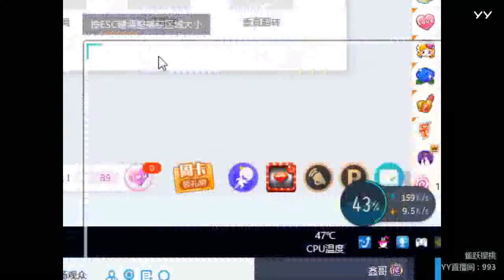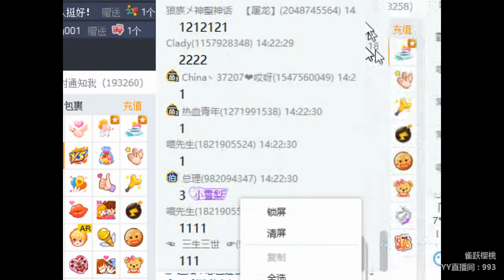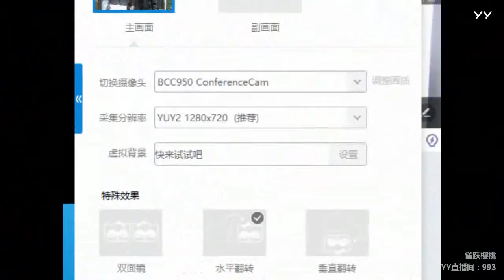YY LIVE 燃舞蹈 小樱桃 -《燃舞蹈》（Artists・Sing・Music・Dance・Instrument・Talent Shows・DJ・KPOP・Remix・LIVE)